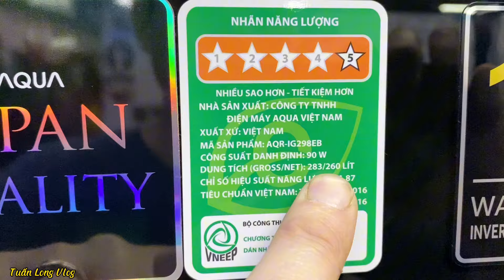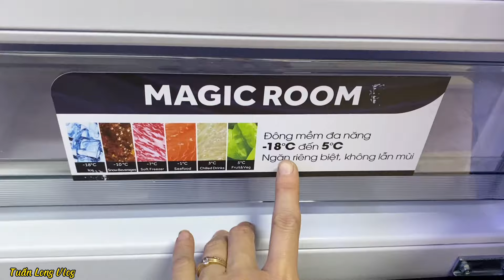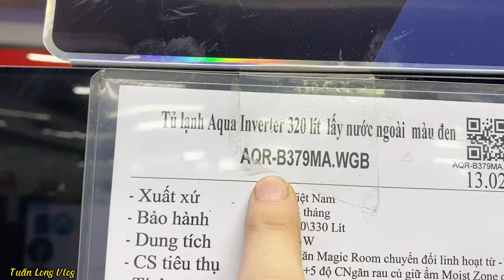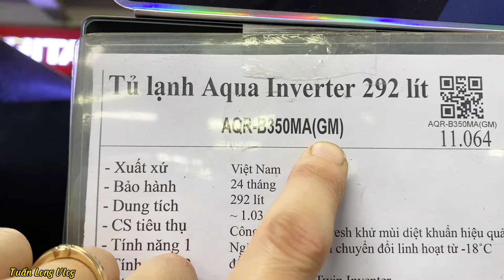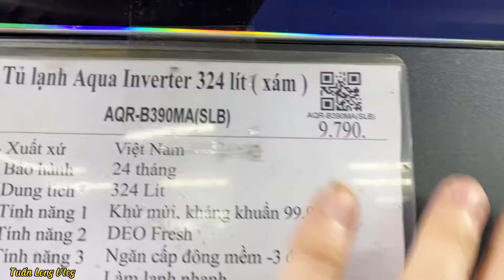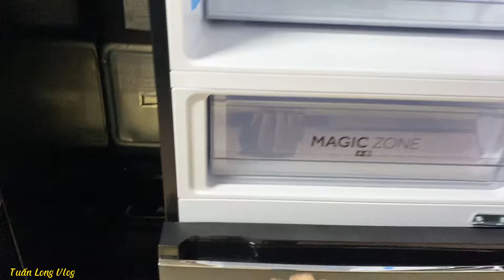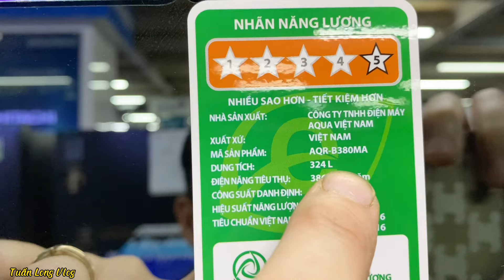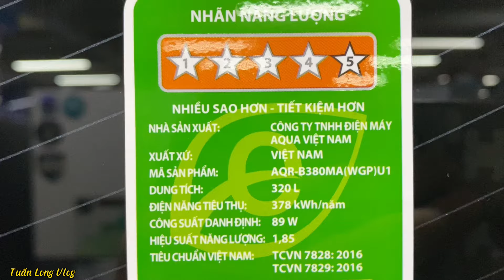GIẢM GIÁ: các loại tủ lạnh Aqua ngăn đá dưới từ 200L đến 400 lít | Mặt Gương Soi giá Mềm